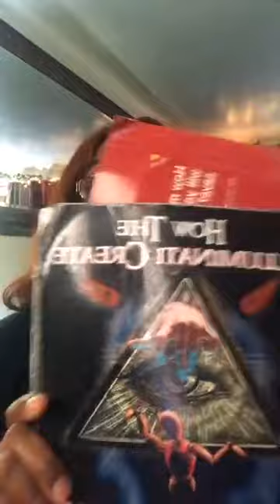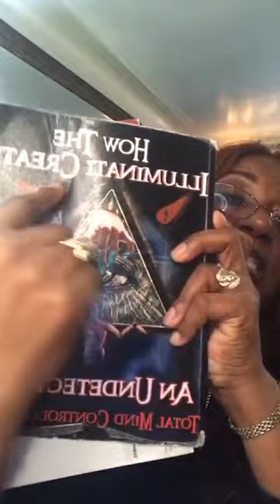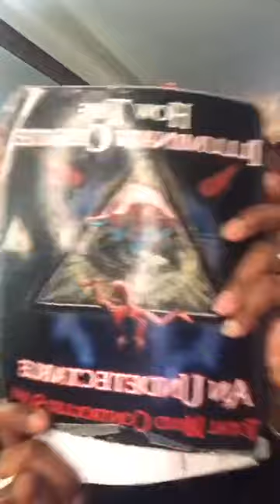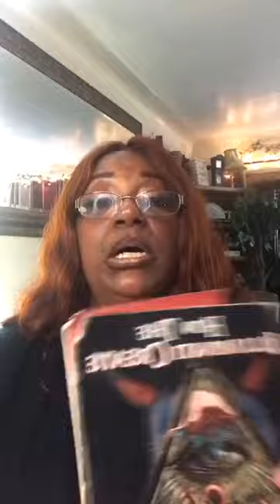After This…….. Part 1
ThursdayNightLive@5! with Apostle Hellena Horsley

Spiritual Warfare Teaching / End Times Teaching / Teaching for the Minds / Yeshuah HaMashiach / JESUS CHRIST of Nazareth / Kingdom of GOD / Kingdom of Heaven / Deliverance

Video Uploads for Fair Use - (Transformative purposes) - not for infringement; The purpose and character of the use, including whether such use is of a commercial nature or is for nonprofit educational purposes.

Book References:
1. Deeper Insight Into the Illumnati Formula page 74-75
Chapter 5: Science No. 5 - The Skill of Lying, The Art of Deceit

2. The Complete Deliverance Manual

3. The Making of a Slave (The Willie Lynch Letter)

4.  Behold A White Horse by Cisco Wheeler
by Cisco Wheeler (Author)

5. Illuminati Infiltration of Christianity (Fritz Springmeier & Timothy Alberino)

Online References:
Darkness is Falling- Tavistock Institute

The Illuminati Formula Used To Create An Undetectable Total Mind Controlled Slave By Fritrz Springmeier And Cisco Wheeler 2008 by Fritz Springmeier